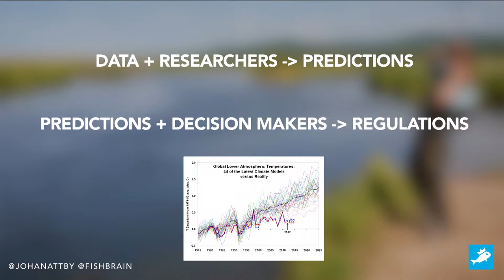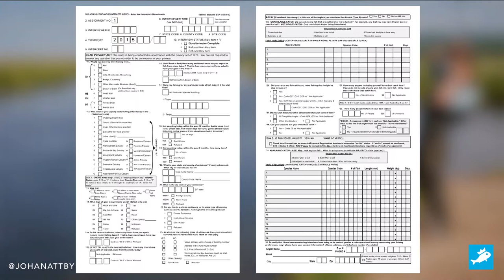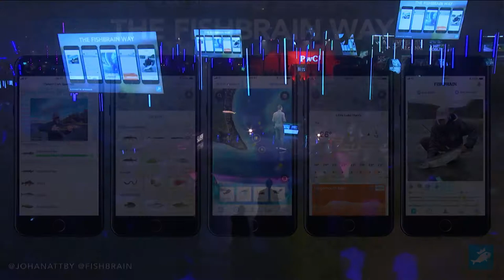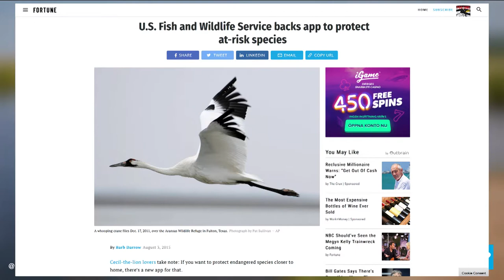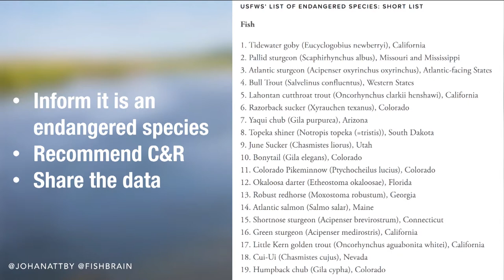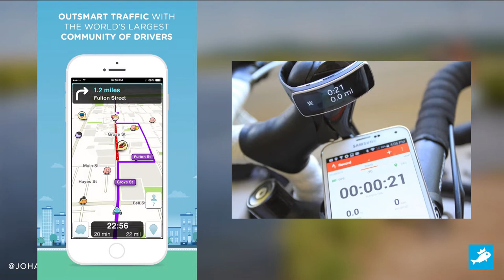Can Crowdsourcing of Data Make the World a Better Place?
The CEO at FishBrain, Johan Attby, talking about the possibilities that crowdsourcing of data could reveal to us at Slush 2017.